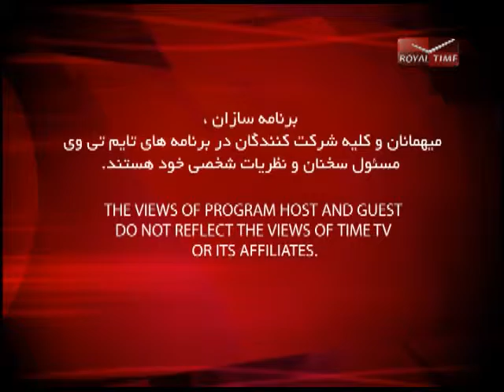Sudi Show 11 15 2015